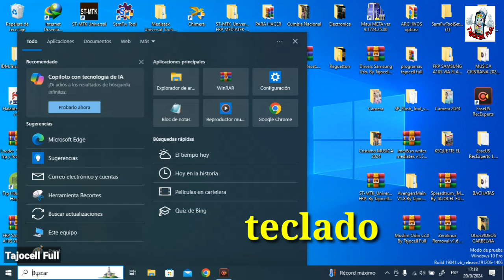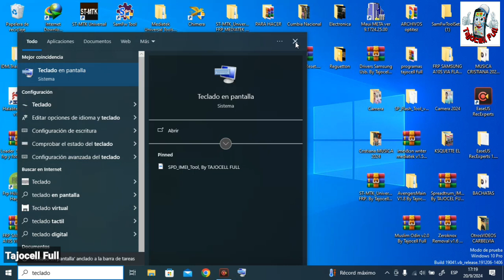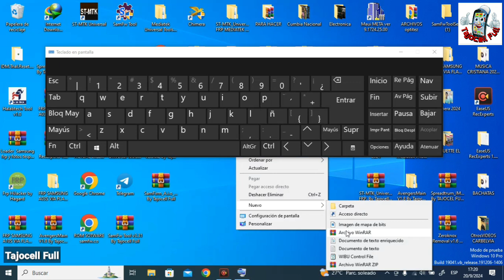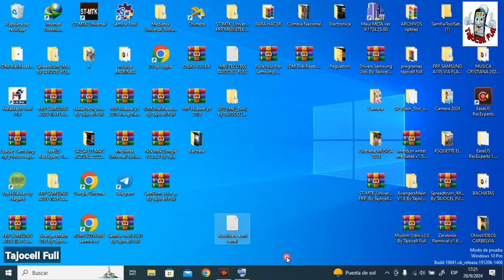Teclado En Pantalla | Windows 10, Teclado Virtual Windows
ATeclado En Pantalla | Windows 10, Teclado Virtual Windows,

De esta manera utilizarás el Teclado en pantalla o Virtual en Windows!

Teclado,
Teclado En Pantalla,
Teclado En Pantalla Windows,
Teclado Virtual,
Teclado Virtual Windows,
Teclado para Windows,
Teclado En Windows,
Teclado En Windows 10,
Teclado En Pantalla En Windows 10,
Teclado Windows 10 última versión,
Teclado En Pantalla última versión,
Teclado En Pantalla gratis,
El mejor Teclado para Windows,
El mejor Teclado En Pantalla Windows 10,

CANAL DE TELEGRAM PARA DESCARGAR ARCHIVOS;
Haz parte de este canal de telegram y Descarga y disfruta del contenido!